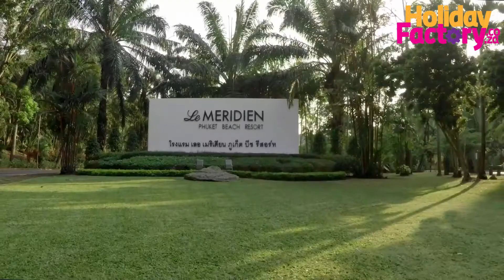Le Meridien Phuket Beach Resort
Le Meridien Phuket Beach Resort is located in Relax Bay, a secluded cove on the West Coast of Phuket, approximately a 20 minute drive away from the centre of Patong.

Enjoy a secluded pristine beach with a full array of land and sea sport facilities, 10 restaurants and bars, 2 oversized swimming pools and a Spa.